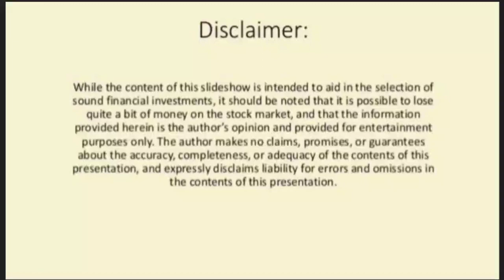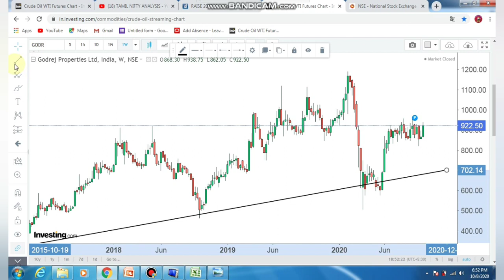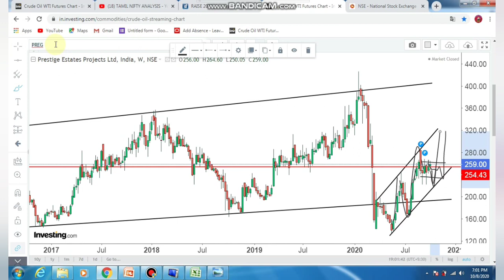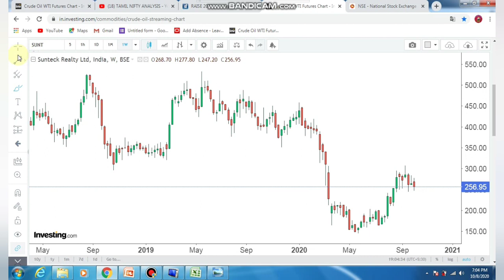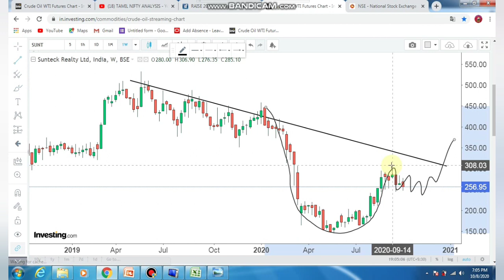Nifty Reality Stocks | Current Trend | Technical Analysis | Tamil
Explained about the technical Analysis of Nifty reality stocks through price Action method Tamil
Value investing Tamil
Intraday stocks Tamil
real estate sector Investment opportunity Tamil